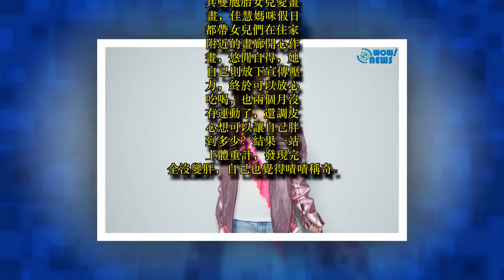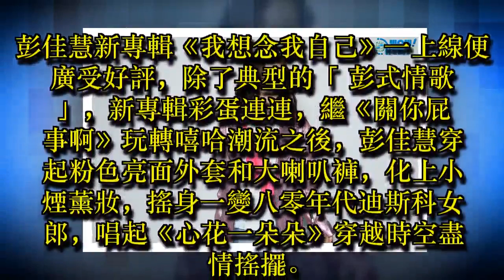彭佳慧為 MV 化身八零年代迪斯可派對女王